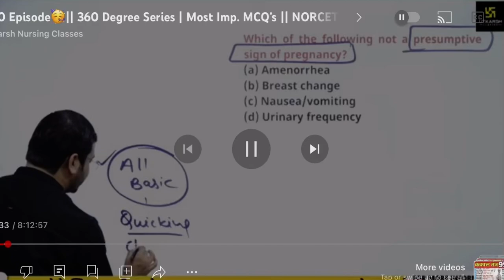Utkarsh nursing classes best seen | Utkarsh 360 degree classes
Utkarsh nursing classes best seen | Utkarsh 360 degree classes | utkarshclasses Utkarsh nursing classes best seen | Utkarsh 360 degree classes